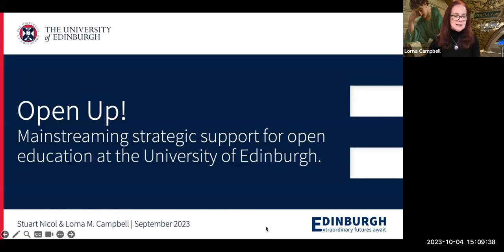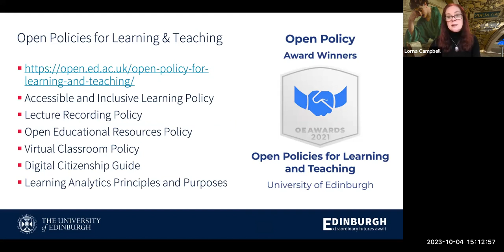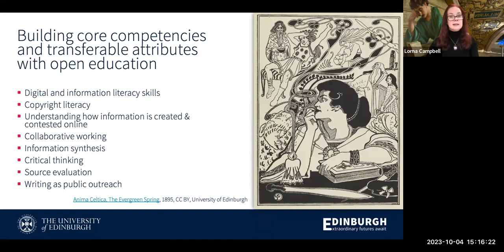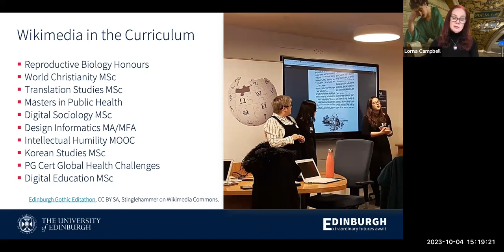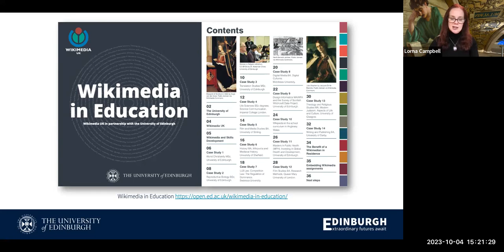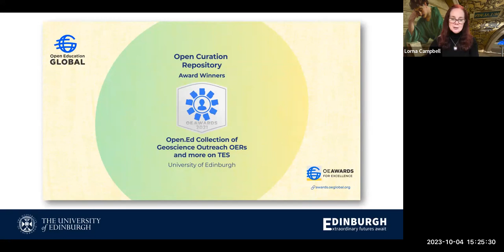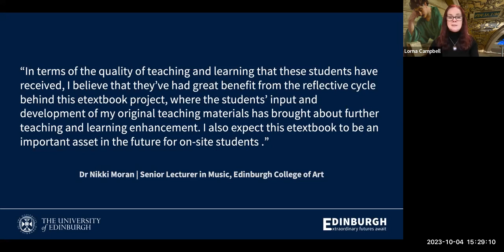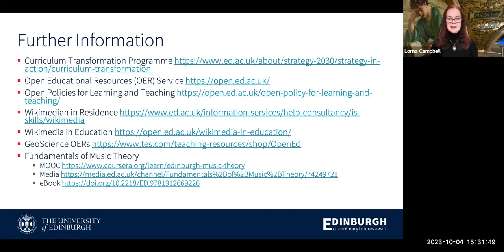Open Up! Mainstreaming strategic support for open education at the University of Edinburgh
Open Up! Mainstreaming strategic support for open education at the University of Edinburgh by Lorna M. Campbell and Stuart Nicol, University of Edinburgh.

2023 Open Education Conference, pre-recorded session 142.